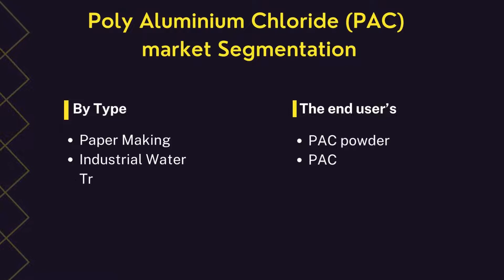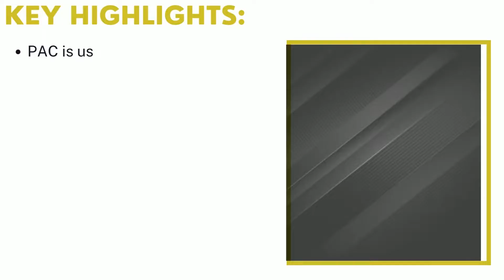Poly Aluminium Chloride (PAC) Market | Industry Data Analytics | IDA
Industry Data Analytics Latest Published Poly Aluminium Chloride (PAC) Market Research Report - Growth, Trends And Forecast (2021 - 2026) By Types, By Application, By Regions and By Key Players - PT Lautan Luas Tbk, CCM, JL Chemtonic, Xantara Sdn Bhd, and Others.

By the most conservative estimates of global Poly Aluminium Chloride (PAC) market size (most likely outcome) will be a year-over-year revenue growth rate of XX% in 2021, from US$ 1191 million in 2020. Over the next five years the Poly Aluminium Chloride (PAC) market will register a 5.6% CAGR in terms of revenue, the global market size will reach US$ 1481.2 million by 2026.